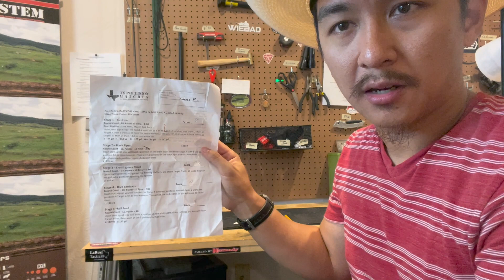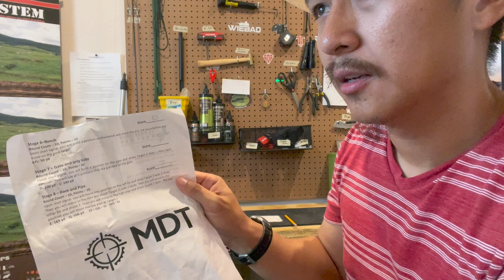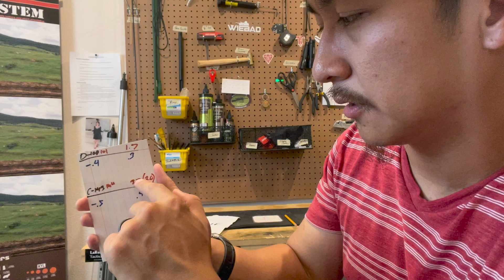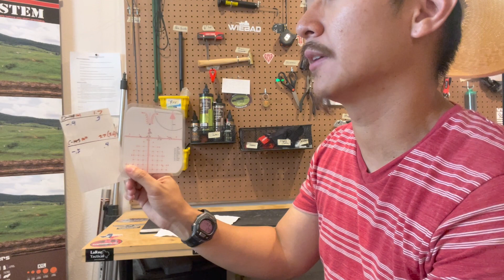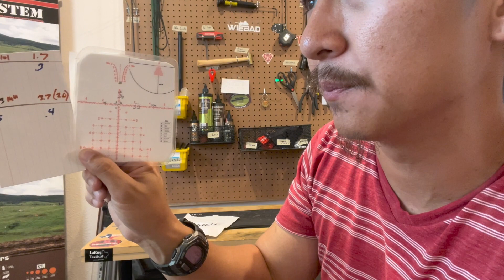A Simple Tip That Will Minimize Mental Errors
Something so simple yet so important that many people fail to do it. It will not cost you a dime or a day at the range. You can do it at home.